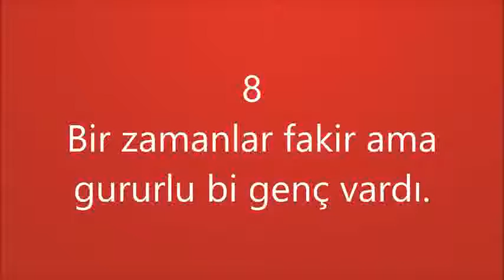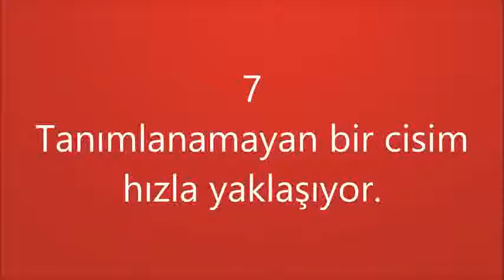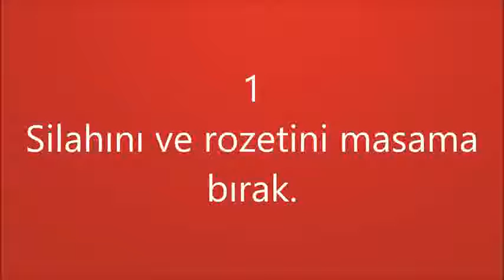Günlük Hayatta Kullanmak İstediğimiz 10 Replik